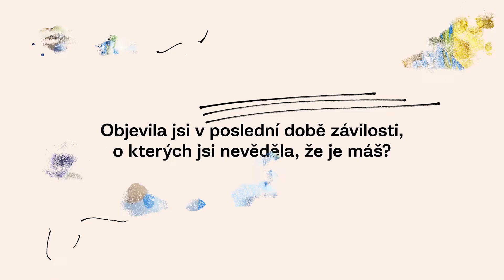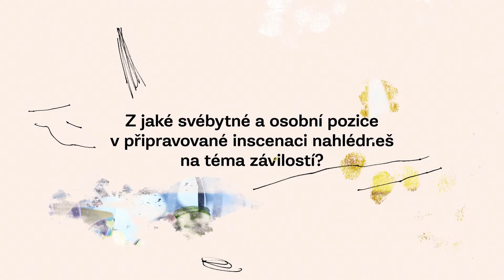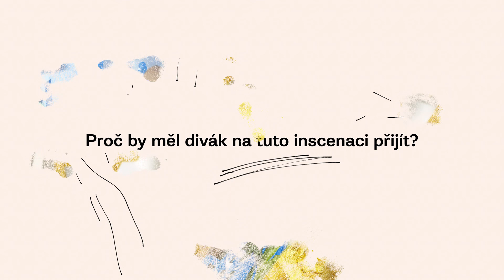Sweet Home Malá Strana| Olívie Fantúrová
Třetí premiéra sezony Závilostí proběhne hned 10. prosince. Novinářka Magdaléna Rejžková a režisérka Olívia Fantúrová zdokumentovaly, jak se dnes žije na Malé Straně. Položily si ale také otázku, co je to vlastně domov? Sweet Home Malá Strana potěší nejen všechny Malostraňáky, ale i ty, kteří hledají své vlastní hnízdo. A na co se ještě můžete těšit? To se dozvíte v rozhovoru s režisérkou Olívií Fantúrovou.

ANOTACE

Magdaléna Rejžková a Olívia Fantúrová
„Moje čtvrť, moje pravidla.“

Po letech sbírání zkušeností v zahraničí jsi najednou zpátky tam, kdes strávila dětství. To si fakt myslíš, že tu potkáš někoho, s kým jsi běhala po Petříně nebo se koupala v Čertovce? Když je Malá Strana tvůj hood, nebude to jen tak. Takže večírek to bude unikátní, emoce potečou, připrav se i na ideové a majetkoprávní bitky a samozřejmě trochu středověkého tajemna. No, a na závěr, snad už budeme doma…

Malá Strana není zdaleka jediná čtvrť s mizející dostupností bydlení. A domov je místo, kam se vždy rád vracíš. Nebo bys alespoň chtěl. Bydlení je nutnost. A domov místo, kde platíš nájem. Pokud na něj máš.

Dokudrama o (ne)dostupnosti bydlení v Praze, o (ne)existenci sousedských vztahů a otázce, zda lokální komunita stále žije.

Video by Dita Havránková